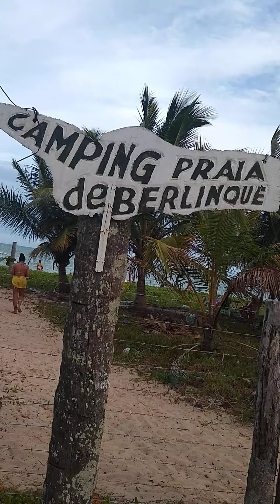como é a Bahia de todos os Santos Praia!